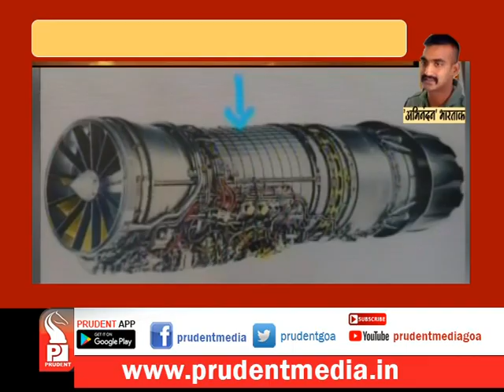‘ABHINANDAN’: PAKISTAN FINALLY BOWS DOWN TO INDIA_Prudent Media Goa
It is said to be a major victory for India after Pakistan Prime Minister Imran Khan has announced the release of Indian Air Force pilot Wing Commander Abhinandan Varthaman. Announcing the release in Pakistan Parliament Imran Khan has stated that it is a peace gesture towards India. Pakistan had to finally bow to Indian warning and international pressure.
Meanwhile, India has collected proof that Pakistan has used weapons against Indian Army which were given by US for use against Taliban.